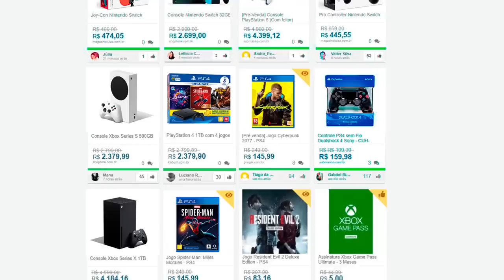Speedruns que ASSUSTARAM os seus desenvolvedores ²!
➤ PSN: hadessama94